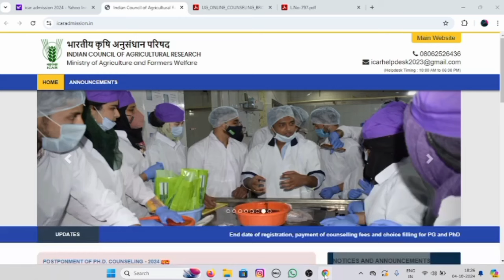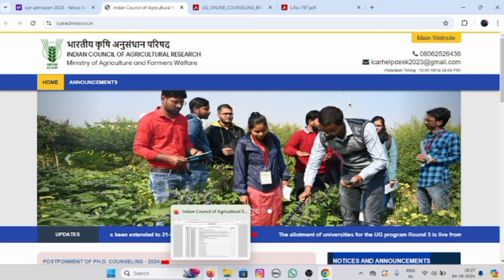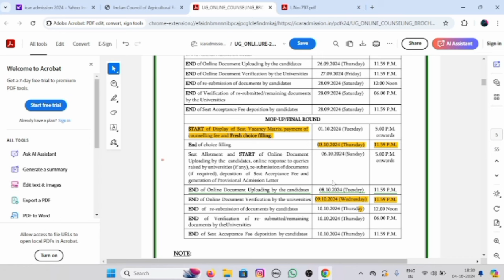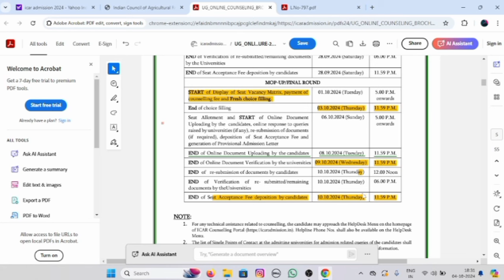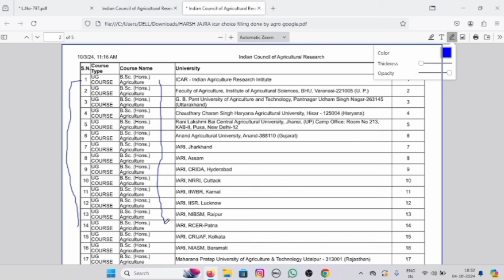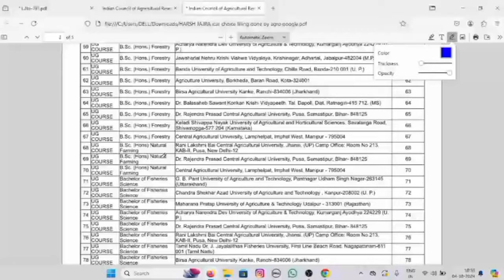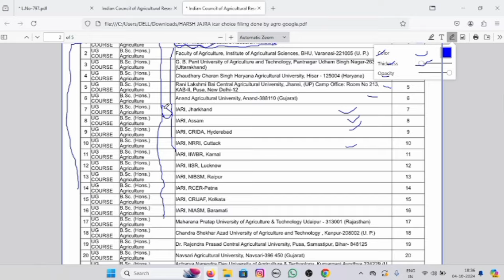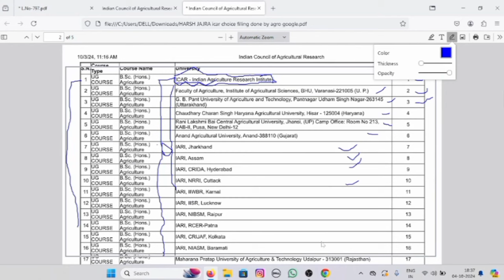💸 Save ₹10,000 in ICAR UG 2024 Mop-Up Counseling - Watch Before You Apply!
About video:
🔥 **ICAR UG 2024 Mop-Up Counseling: Allotment Process & Important Tips** 🔥

In this video, I’ll explain everything you need to know about the **ICAR UG 2024 Mop-Up Counseling** process! This is the **final round** where students can secure their seats, and I’m here to guide you through it step by step. 📑

- **Important dates** for allotment, document upload, and university document verification 📅
- How ICAR allocates colleges in the mop-up round, and the difference between **main campus vs. sub-campus** 🎓
- Crucial tips to **avoid losing ₹10,000** unknowingly 💸
- How to maximize your chances of getting a **main campus** seat 🏫
- Step-by-step explanation of the **entire mop-up counseling process** ✅

⚠️ Don’t miss this important information—this could be your last chance to secure admission through **ICAR UG 2024**! Make sure you follow the right steps and avoid costly mistakes.

📲 **Join my counseling help program** for personal guidance on choice filling, allotment tips, and more!

1. **ICAR UG 2024 mop-up counseling**
2. **ICAR 2024 mop-up round allotment process**
3. **ICAR mop-up counseling tips 2024**
4. **ICAR 2024 mop-up round key dates**
5. **ICAR UG 2024 document upload and verification**
6. **ICAR UG 2024 main campus vs sub-campus**
7. **ICAR mop-up round seat allotment 2024**
8. **ICAR 2024 mop-up counseling mistakes to avoid**
9. **ICAR UG mop-up round choice filling guide**
10. **ICAR UG mop-up counseling process explained**
11. **ICAR 2024 mop-up counseling tips and tricks**
12. **How ICAR allocates colleges in mop-up counseling**
13. **ICAR UG 2024 mop-up round documents required**
14. **ICAR mop-up round 2024 counseling updates**
15. **ICAR UG counseling important dates mop-up round**
16. **How to avoid losing ₹10,000 in ICAR mop-up counseling**
17. **ICAR UG 2024 final allotment mop-up round**
18. **ICAR UG 2024 main campus allotment chances**
19. **ICAR UG 2024 last chance mop-up round counseling**
20. **ICAR UG counseling program help mop-up round**
21. **ICAR UG mop-up counseling video tips**
22. **ICAR UG 2024 final round counseling advice**
23. **ICAR 2024 mop-up allotment results**
24. **ICAR UG 2024 mop-up round college selection**
25. **ICAR UG mop-up counseling choice filling mistakes**